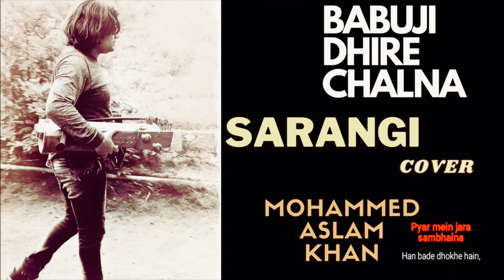babuji Dhire chalna Sarangi Cover by Mohammed Aslam khan